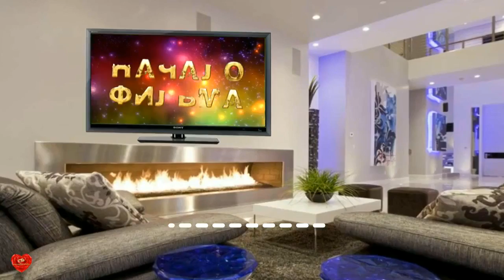ВЛОГ//НОВЫЙ ГОРШОК ДЛЯ ЦВЕТКА//ЗАВТРАК, ОБЕД И ВКУСНЫЙ УЖИН//СОНЯ И ЛАСКА УЖИНАЮТ//МЕНЮ НА ДЕНЬ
14.02.19 ВЛОГ//НОВЫЙ ГОРШОК ДЛЯ ЦВЕТКА//ЗАВТРАК, ОБЕД И ВКУСНЫЙ УЖИН//СОНЯ И ЛАСКА УЖИНАЮТ//МЕНЮ НА ДЕНЬ